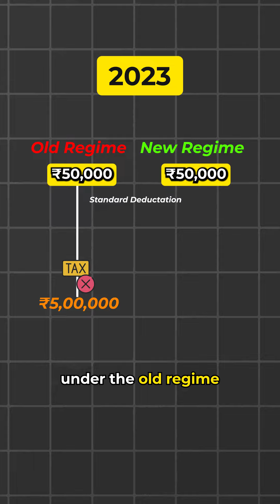New vs. Old Tax Regime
Confused by the choices between the New and Old Tax Regimes?
Worry not! Join our Masterclass and let us help you 'Clear Your Confusion about New vs. Old Tax Regime.'

Date: September 23rd
Time: 12:00 PM (Noon)
Location: Online

Here's What You'll Gain:
Lifetime Access to Invaluable Resources
Live Sessions Hosted by Seasoned Experts
Real-Time Doubt Resolution
Access to Session Recordings for an Entire Week

Reserve your spot now at TaxBuddy.com/academy